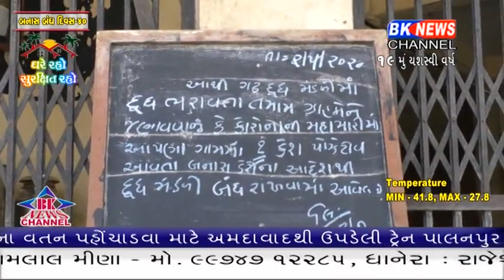બનાસકાંઠા જિલ્લાના ગઢ ગામને કન્ટેનમેન્ટ જાહેર કરી દીધેલ છે.